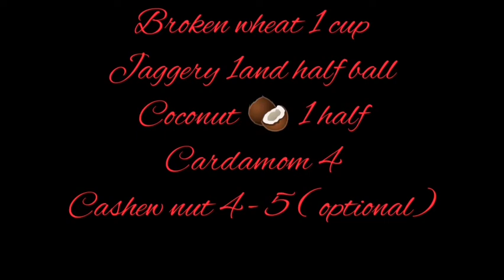Making laddu with broken wheat in Malayalam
Ingredients
Broken wheat 1 cup
coconut 🥥 half
cashew nut 4 to 5
 cardamom 4
 jaggery 1 and a half ball